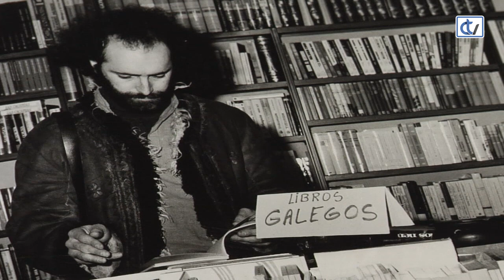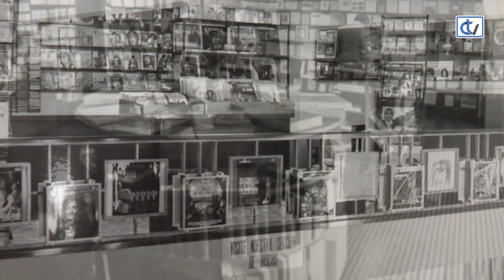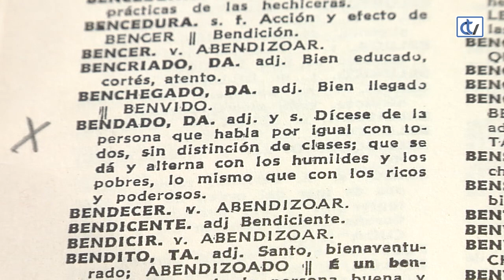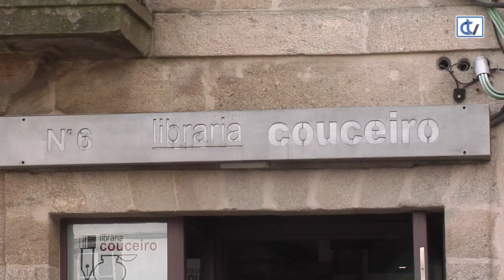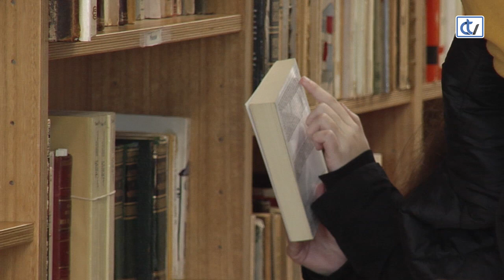Entrevista a Xesús Couceiro, fundador da Libraría Couceiro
Este vindeiro sábado, 9 de marzo, cumple cincuenta anos a emblemática tenda de libros que toma o nome do seu creador e que evolucionou parella a cidade de Santiago, da que forma parte como histórico referente cultural e pioneira na venda de textos en galego, publicacións antigas e taxacións de bibliotecas. Repasamos co seu creador o pasado e o presente desta histórica libraría.